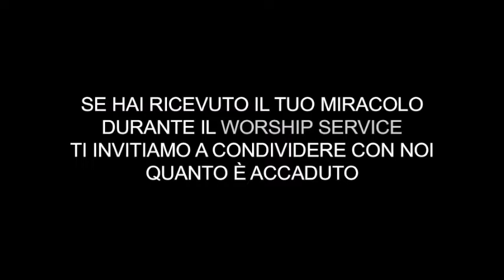LE ALTE LODI I 05.12.21